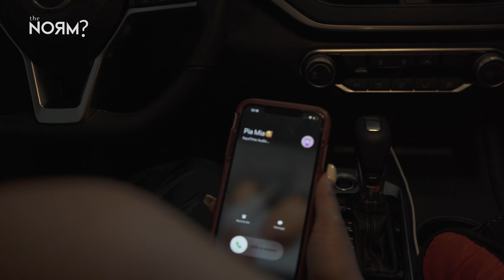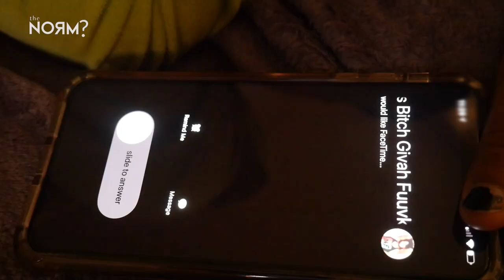the Norm? PILOT “Ep. 1”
Bringing insight to the complex, yet simplistic life of being apart of the LGBTQ 🏳️‍🌈 community. We are all human & share a lot of the same encounters, regardless of our sexual preferences, our sexuality, our identities, and our gender.

Welcome to theNorm?

Our Norm.

Be sure to turn those notifications on 🔔

You can follow us on all platforms

Artists can be found on all streaming sites, as well as social media platforms.

Song: Far From Average
Artist: 2AM Ricky
Label: The 2AM Corporation
Producer: Vic Martin

Song: Autumn Fine
Artist: Staasia Daniels
Label: GSXMusic
Producer: 5Piece x Slwjmz

Song: Hanky Panky
Artist: Staasia Daniels
Label: GSXMusic

Song: Voicemails
Artist: 2AM Ricky
Producer: Khronos Beats

Song: Love Feels Like
Artist: Staasia Daniels
Label: GSXMusic
Producer: Yondo

Song: Dripping
Artist: 2AM Ricky
Producer: Origami

Song: Chill
Artist: 2AM Ricky
Producer: ThatKidGoran

Song: Whatchu On
Artist: 2AM Ricky
Producer: MikeGamas